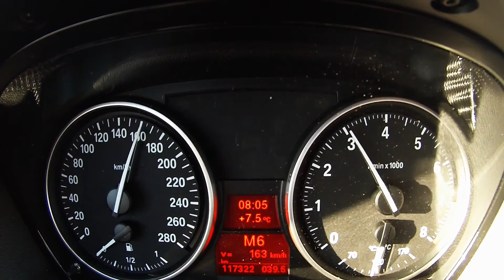JB4 BMW 335xi 6th Gear Pull 80-200 km/h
2008 BMW N54 335xi E90 6AT - BMS JB4 + Backend Flash, Alpina TCU Flash, DCI, CP, FMIC, BMW PE
Performance Upgrades: JB4 G5 ISO30, BMS Pump Backend Flash, Alpina B3 TCU Flash, BMS DCI, BMS Charge Pipe, VRSF 5" Intercooler , BMW Performance Exhaust (BMW PE), VMR V718 Wheels